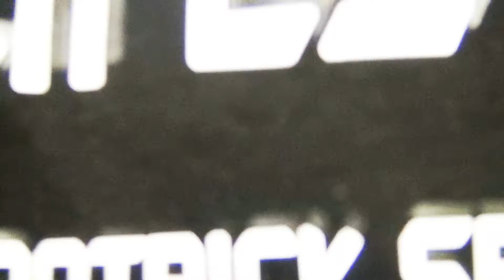Motivation Video| Get up and do work| Strong Lifestyle Style!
Motivation to get up and get it in!